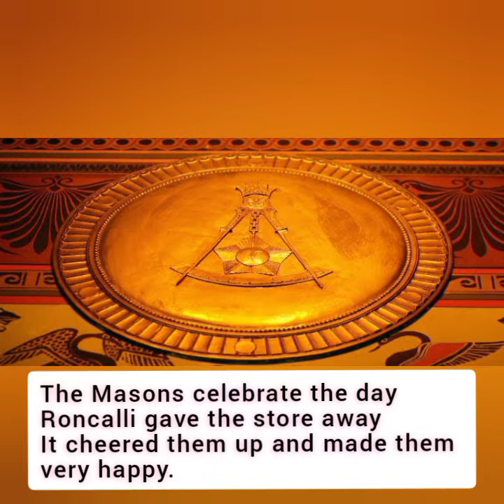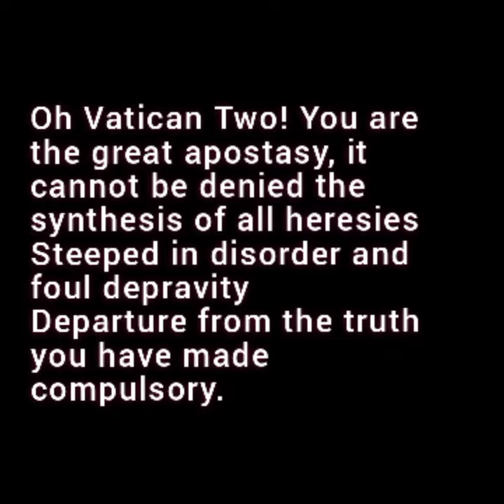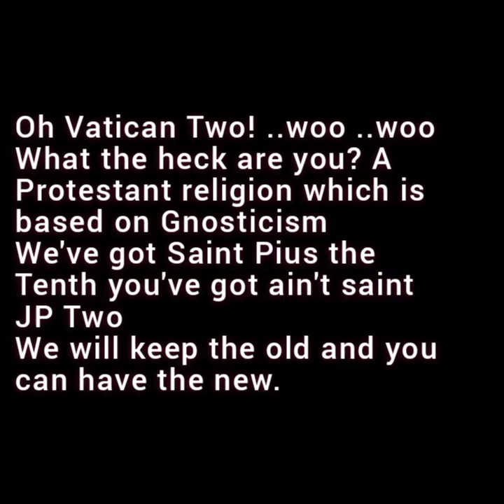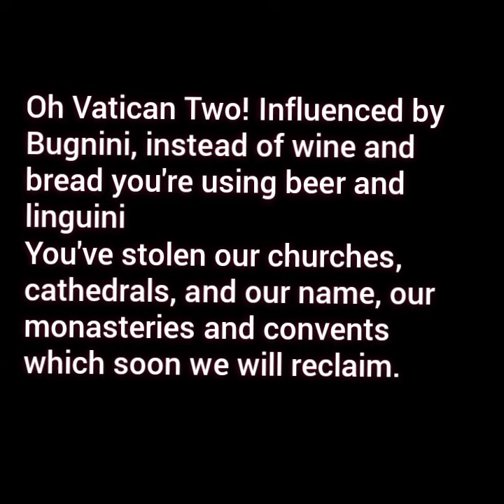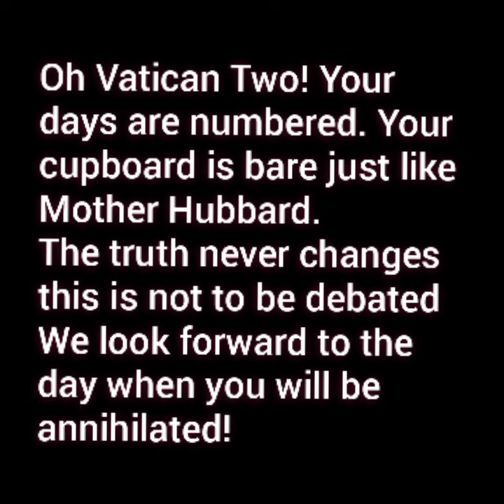Vatican 2! What the Heck Are You